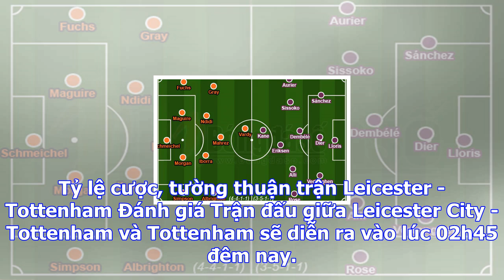Bongdaso - bóng đá số - tin tức - tỷ lệ cược, tường thuận trận leicester - tottenham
Tỷ lệ cược, tường thuận trận Leicester - Tottenham Đánh giá Trận đấu giữa Leicester City - Tottenham...